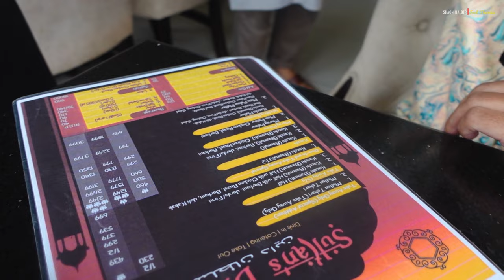Sultan's Dine | Best Kacchi Biriyani in Dhaka & Mutton Tehari, Morog Polao.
সুলতানস ডাইনে গোস্তে ভরপুর মাটন তেহারী.Sultan's Dine Exposed
sultan dine kacchi
sultan dine food review
সুলতান'স ডাইন
sultan dine uttara
sultan's dine mirpur 10
sultan dine gulshan 2
bangla food vlog
food vlog
food review
best restaurant in dhaka
খাসির তেহারি
mutton tehari
mutton kacchi
shaon halder
sultan dine kacchi review
mutton biryani
sultans dine
kacchi biriyani